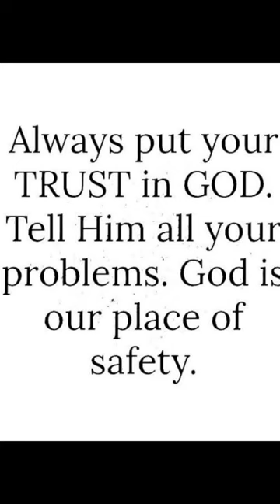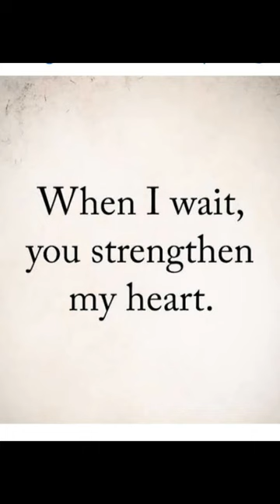Christian Inspirational Video 🙏✝️. #9